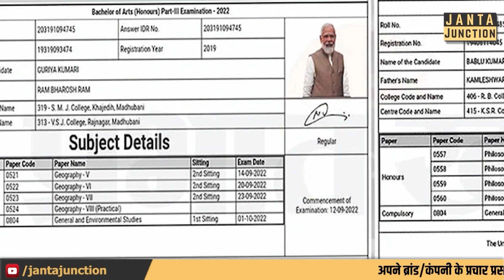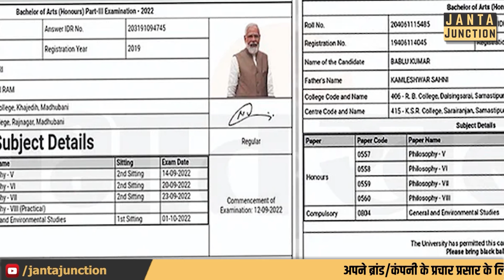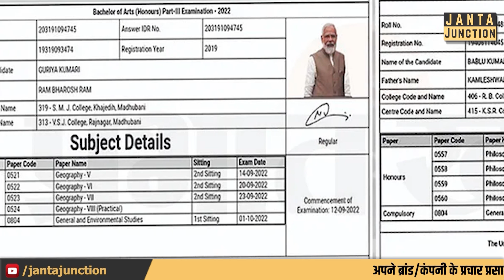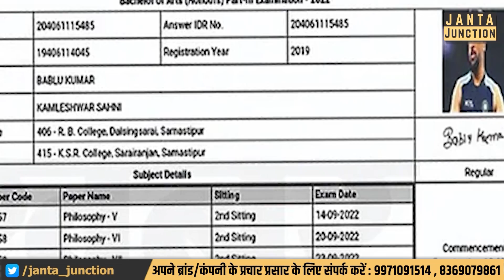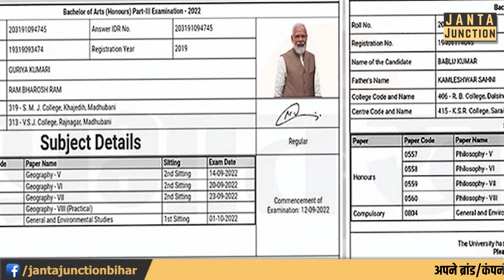Bihar में छात्रों की जगह B.A. की परीक्षा देंगे PM मोदी, MS Dhoni और राज्यपाल Fagu Chauhan!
बिहार में छात्रों की जगह इस साल पीएम मोदी, धोनी और राज्यपाल फागू चौहान देंगे बीए की परीक्षा, यूनिवर्सिटी ने जारी किया एडमिट कार्ड जहां छपी है इन तीनों की तस्वीर!